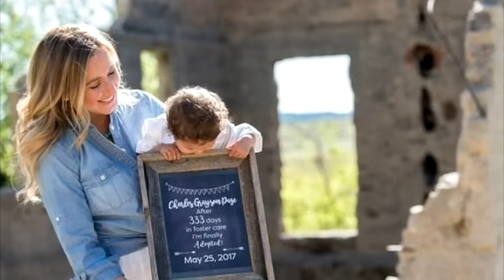Женщина усыновила двух детей, когда она узнала кто они, то потеряла дар речи!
Некто мисс Пейдж усыновила мальчика. Ему от роду было четыре дня. А через год удочерила малышку в таком же возрасте. Минуло чуть более года, как приемная мама узнала, что ее детишки – родные сестренка и братик!